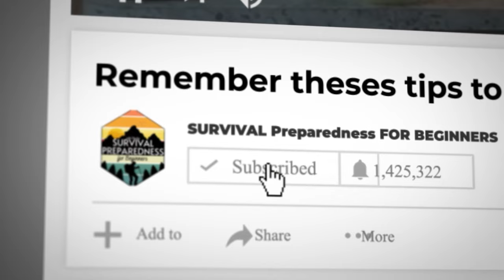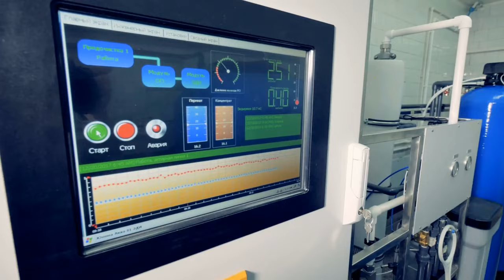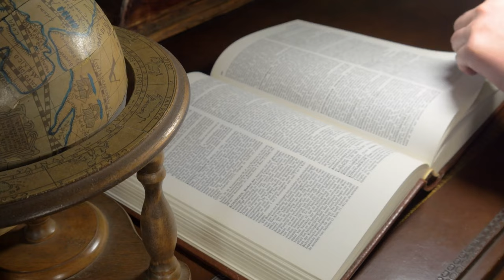10 Things People NEVER Remember To STOCKPILE But Should